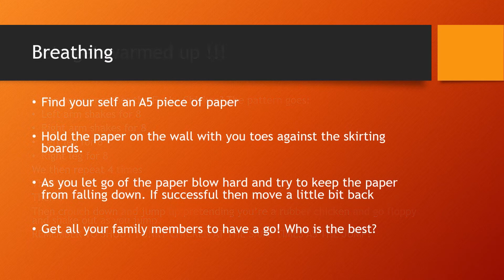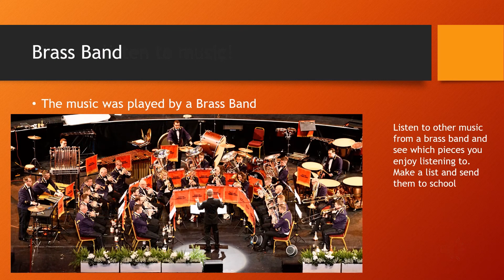bromley hills video 2